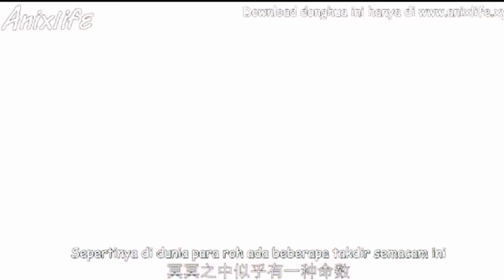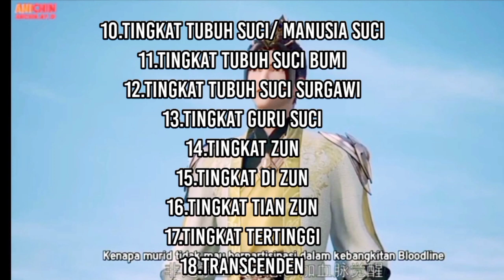Tingkatan Kultivasi Martial Master | serial animasi donghua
1. Tingkat Manusia
2. Tingkat Bumi.
3.  Tingkat Surgawi. Dibahasan kita
4. Tingkat Misterius / Xuan / Mendalam
5. Tingkat  Wuzong.
6. Wu Zun
7. Raja Bela Diri / Raja Wu / Wu Wang
8. Penguasa Bela Diri / Wu Jiang
9. Kaisar Bela Diri / Kaisar Wu / Wu Di
10. Tubuh Suci / Manusia suci
11. Tubuh Suci Bumi / manusia Suci Bumi
12. Tubuh Suci Surgawi / manusia Suci Surgawi
13. Guru Suci
14. Manusia Mulia/Zun
15 . Yang Mulia Bumi/Di Zun
16. Yang Mulia Surgawi/Tian Zun
17. Tertinggi
18. Transendens

Terima kasih telah menjadi dermawan silahkan salurkan saweran teman teman melalui ovo kenomor 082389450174